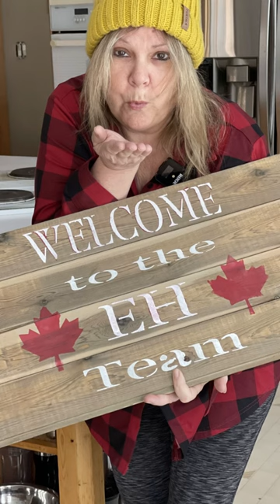I Made a Sign Out of Cedar 🌳